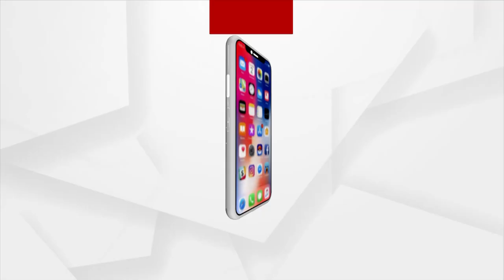କୋଟିଏ ଟଙ୍କାର ମାଛ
ବାଲେଶ୍ବର ଜିଲ୍ଲା ଦିଘା ମୁହାଣରୁ କିଛି ମତ୍ସ୍ୟଜୀବୀ ଧରିଥିବା ୩୩ କିଲୋ ତେଲିଆ ଭୋଲା ମାଛକୁ କୋଟିଏ ଟଙ୍କାରେ ବିକ୍ରି କରିଛନ୍ତି ମତ୍ସଜୀବୀ । ୩୩ କିଲୋ ମାଛ ବିକ୍ରି ହୋଇଛି କୋଟିଏ ଟଙ୍କାରେ